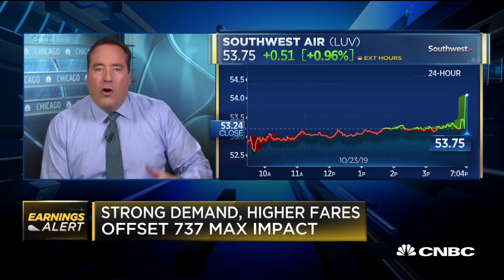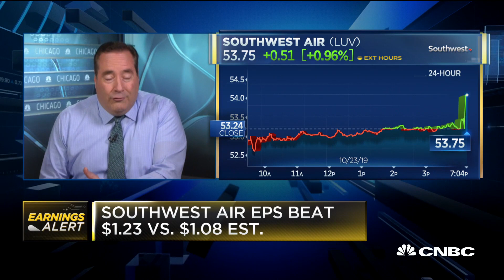Southwest Airlines: Strong demand and higher fares offset 737 Max impact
CNBC's Phil LeBeau reports on Southwest's quarterly earnings results.